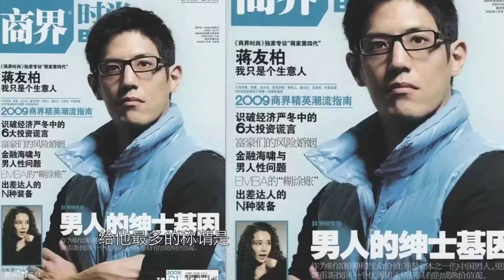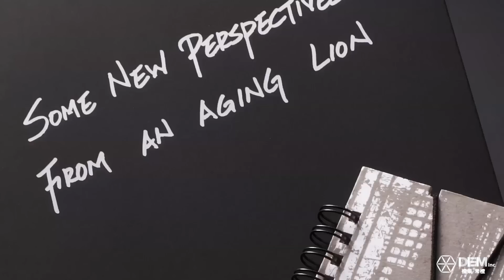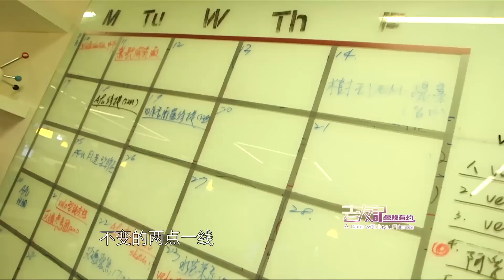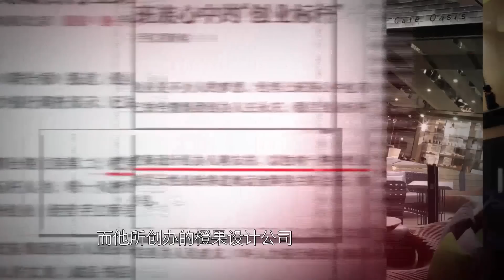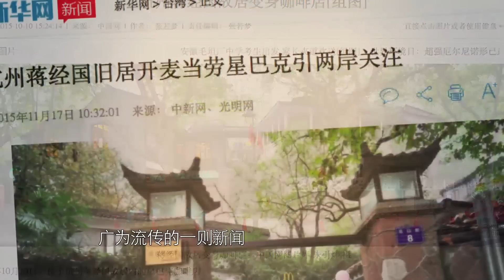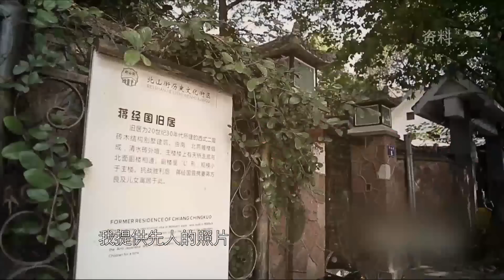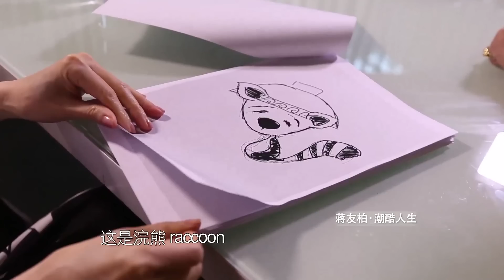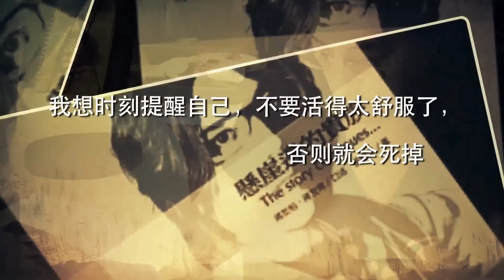老友记之蒋友柏 无限野心不在于政权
【简介】
《鲁豫有约老友记》是一档访谈节目，主要是鲁豫与她的朋友们一起讲述过去的故事，现在的发展，以及未来的憧憬向往，从而拉近他们与观众的距离。